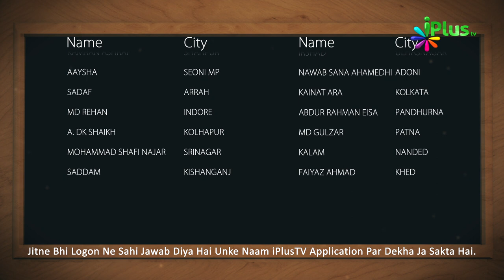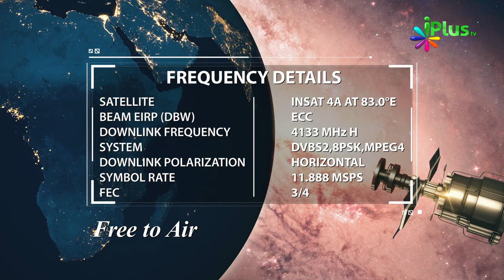Answer & Winner Name- Islamic Quiz - Aaj Ka Sawal 151 - iPlus TV